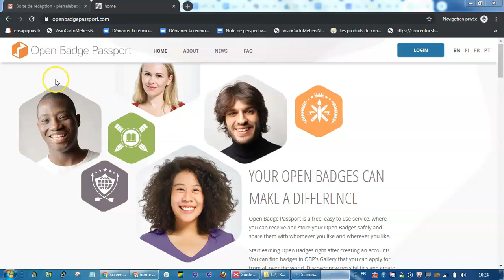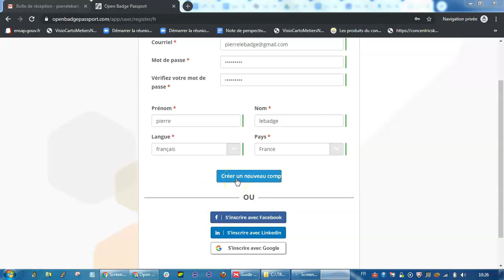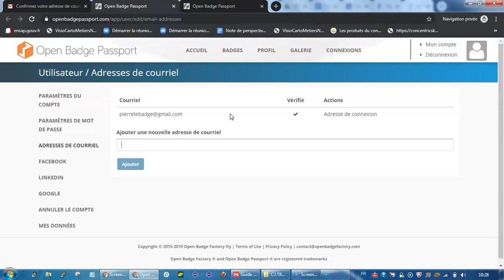[MODULE] Comment créer son compte sur « Open Badge Passport » ? #1